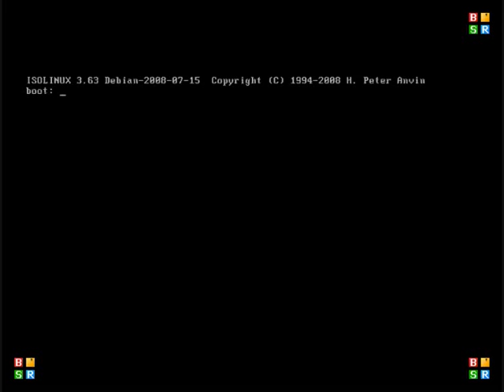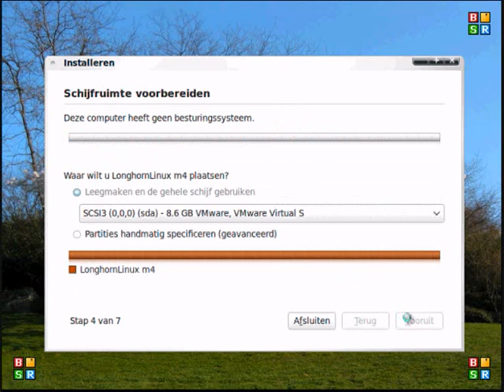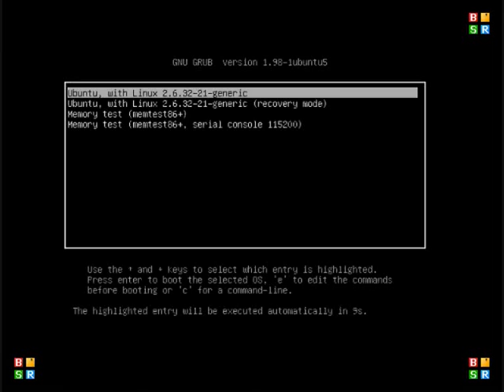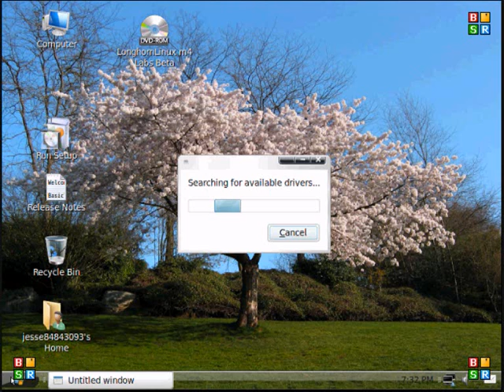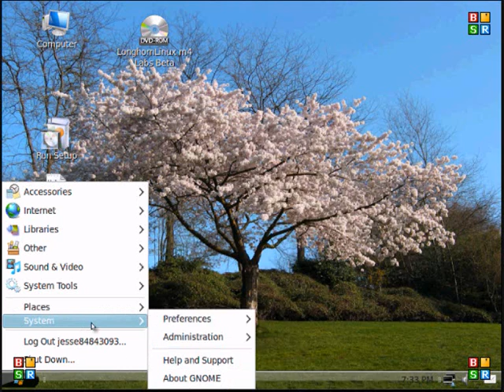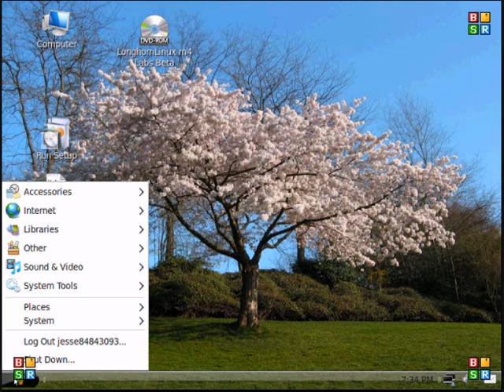longhorn linux m4rc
Longhorn linux m4hc is een nieuwe linux distro gebasseerd op ubuntu linux.

About Longhorn LinuxLonghorn Linux is a modification of the Ubuntu Linux operating system, to make it look and feel like Windows Longhorn. The project was created by Jman6495 in 2009 on the Joejoe.org forums, and is currently at Milestone 2. The look of Longhorn is acheived by creating and applying many different themes, plus adding other features like WinFS or the Windows Longhorn Icons.